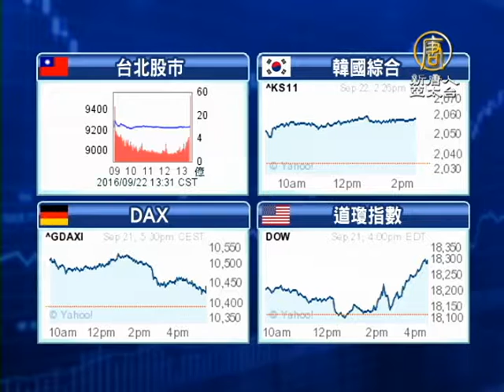【新唐人/NTD】美九月不升息！台股指數創高後拉回｜FED｜台股｜升息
好，那麼針對美國聯邦準備會（Fed）維持基本利率不變，激勵台股今天早盤一度攻高至9290點，創下近14個月新高，但隨後面臨調節壓力，震盪翻黑，沿平盤整理，個股方面，仍舊是以蘋果概念股，表現較強。其他亞股，南韓與中國股市小漲、香港漲300點，日本股市，因為秋分節休息，只有台股加權指數是在平盤下震盪，收報9235點，微升6點。